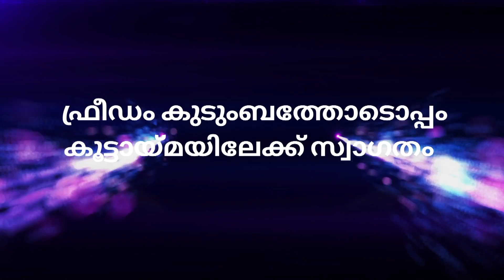ധ്യാനദീപ്‌തി | അകത്തെ വിശ്വാസം പുറത്തു നിന്ന് കാണാമോ? | Freedom Ministries Online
To Share prayer requests or to get more details about our services call Rev Thomas Philip at 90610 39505